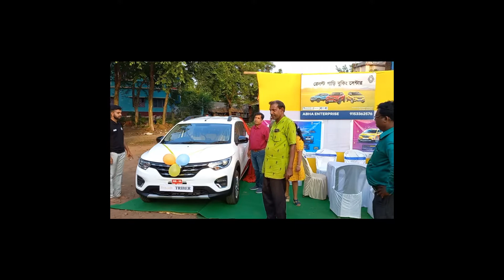Renault Car Fair at Kultikri Sankrail Jhargram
Renault Car Fair at Kultikri Sankrail Jhargram. You can book your car from here. Contact at :
ABHA ENTERPRISE
keshiapata & Kultikri, Sankrail, Jhargram, Pin - 721135